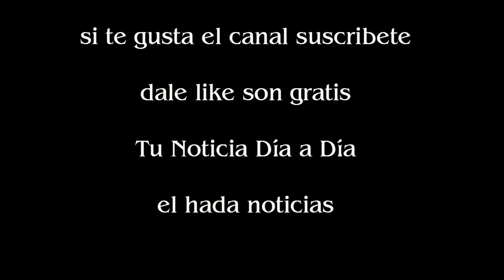Llegó la lluvia a la Ciudad y sigue el alerta por fuertes tormentas en 12 provincias